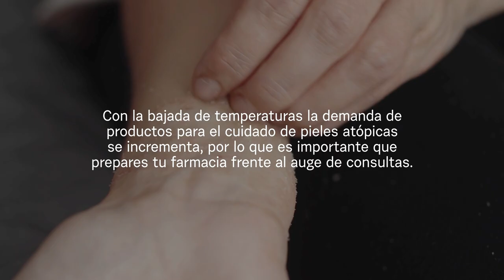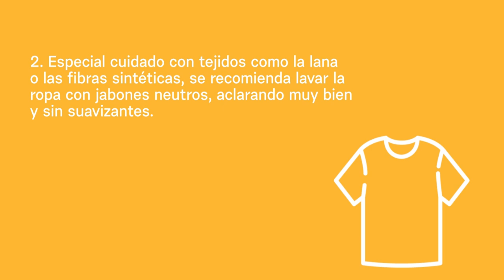Piel atópica, el temor de muchos padres | Mundo Farmacéutico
Si te interesa este tipo de contenidos, no te los pierdas en Espacio Salud de Mundo Farmacéutico.